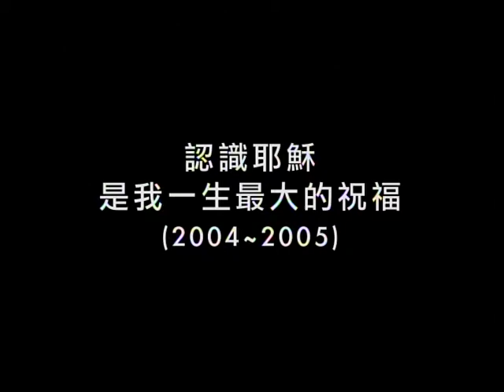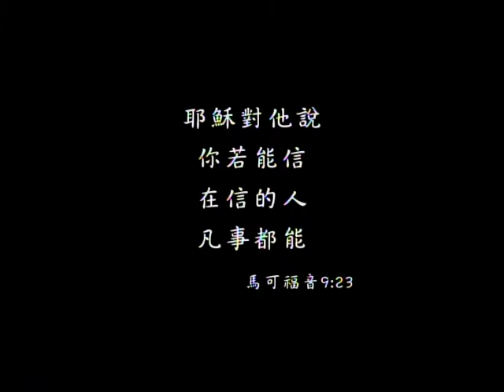劉議鴻導演作品集1994-2007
收錄劉議鴻導演從1994到2007較具代表之電影、電視執導作品片段，如「外星人台灣現形記」、「嫁妝一牛車」、「愛殺17」、「我看見獸」. 等。